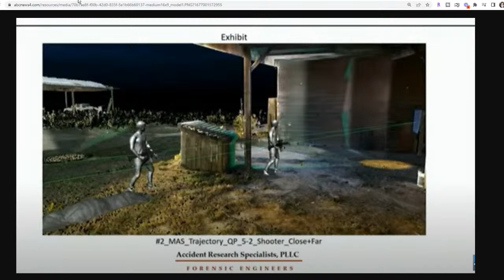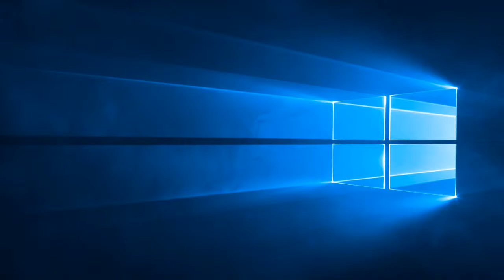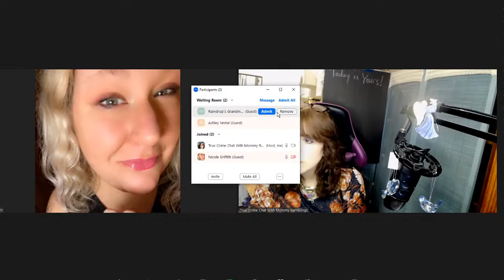Alex Murdaugh Trial Day 21 and Then Members/Patreons Murdaugh Documentary Movie Night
Murdaugh Trial Day 21 Update and then Movie Night.

Alex Murdaugh is on trial for the murder of his son Paul and his wife Maggie. However, he faces 100 fraud charges like the fraud after his housekeeper'/Nanny's death at their home. He collected over four million dollars and never gave a dime to her son's What about Stephen Smith's death, it was not a hit and run. Lot of accidents where it seemed Alex is the one who benefited. Did he have a drug problem. What did he do with the money? Let's talk.

These calls were released under the Freedom of Information Act by the Correctional Facility and are used for research and educational purposes.

We do not claim any content that is not our own as our own. We always have transformed the media used by adding commentary and analysis. News Headlines are taken from various sources such as: The NewYorkTimes.com, NYDailyNews.com, DailyMail.com, CrimeOnline.com, Newsday.com, People.com, EastIdahoNews.com.

AITA is played using Reddit.com